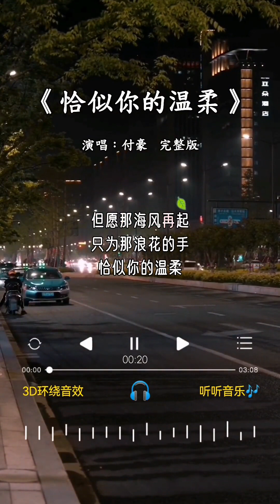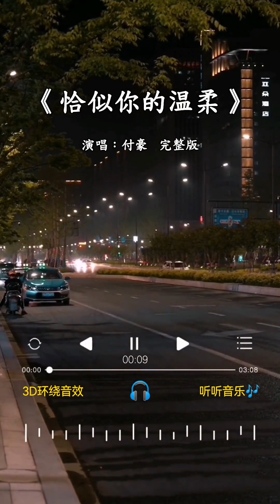付豪 翻唱的《恰似你的温柔》